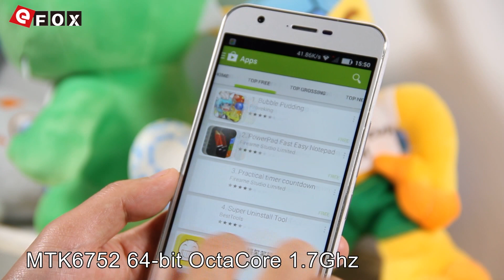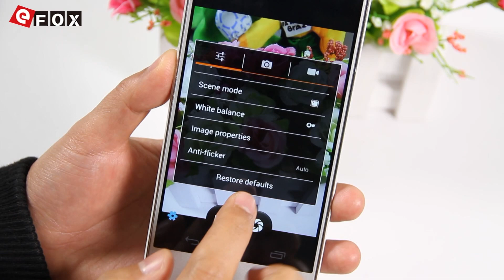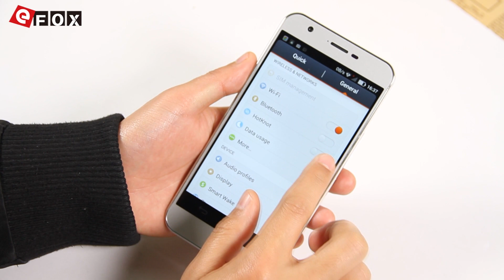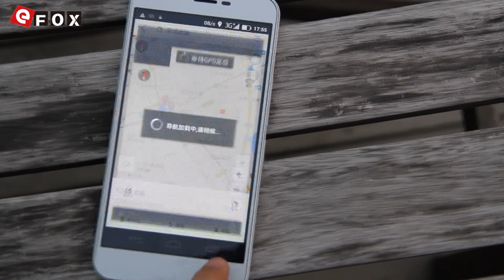Novo Flagship iOcean M6752 VS JIAYU S3 3GB/16GB 14.0MP Android 5.0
IOCEAN M6752 3G RAM MTK6752 1.7GHz Octa Core 5.5 Polegadas IPS OGS FHD Tela Android 4.4 4G LTE Smartphone

3€ Cupão de desconto, limite da única encomenda mais de 80€

Características
- 5.5 Polegadas IPS OGS Tela, 1920*1080 Pixels
- Rede: GSM 850/900/1800/1900MHz, WCDMA 850/1900/2100MHz, FDD-LTE B3/B7/B20, TDD-LTE B39/B40/B41, Suporte 2G & 3G & 4G LTE Network
- 3GB RAM + 16GB ROM
- 14 MP Câmera Traseira + 5 MP Câmera Frontal
- OS Android 4.4 ( Android 5.0 OTA Atualiza em Breve )